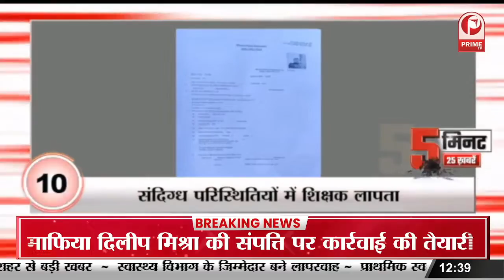Gujrat में BJP ने जीत के सारे रिकॉर्ड तोड़े, BJP को मिलीं सबसे अधिक Vote || Prime Tv